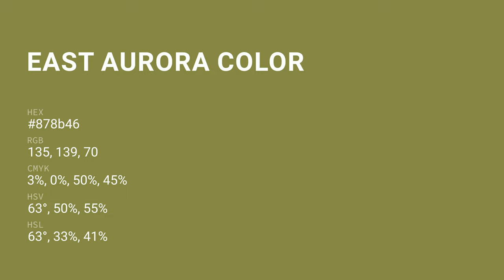East Aurora color 878b46 hex color - Green color - Cool color 878b46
What color is East Aurora ? 878b46 hex color - Green color - Cool color 878b46

Hex 878b46 Color Code is also known as East Aurora color.